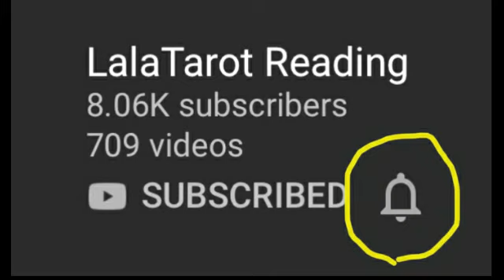CAPRICORNE TAROT SUPER: "ILS VEULENT COMMENCER DES DISPUTES?"